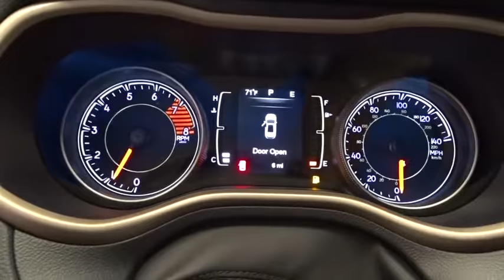2016 Jeep Cherokee Norco, Corona, Riverside, San Bernardino, Ontario 16J176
2016 Jeep Cherokee